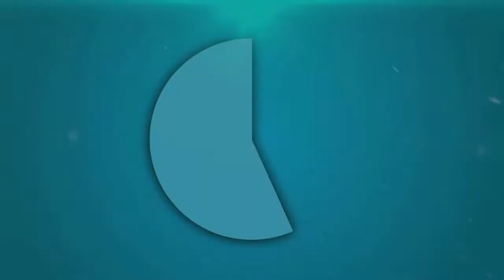देख लो सरकार यहाँ स्वास्थ्य विभाग ही है बीमार,एक फार्मसिस्ट के ऊपर है केंद्र का पूरा भार